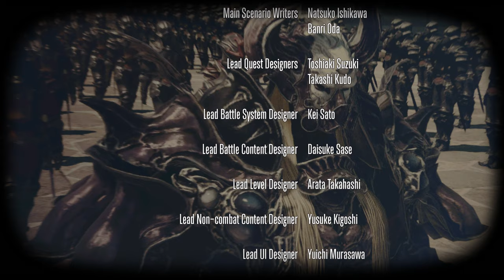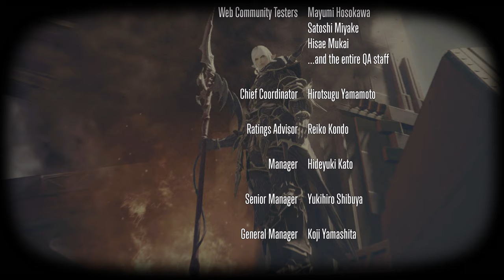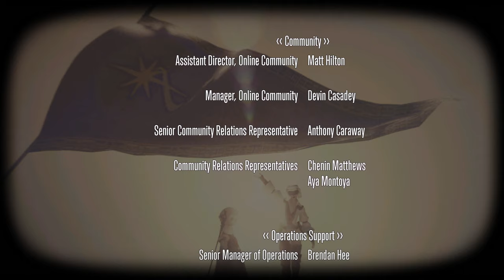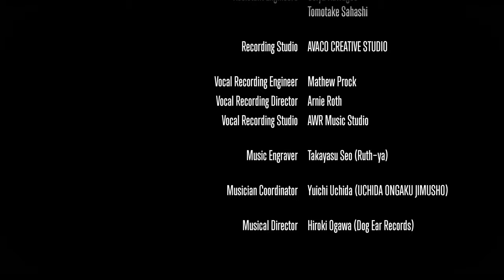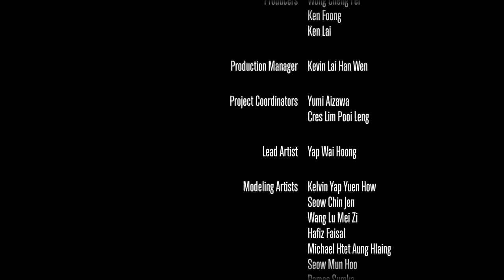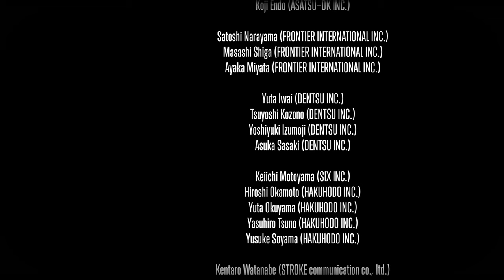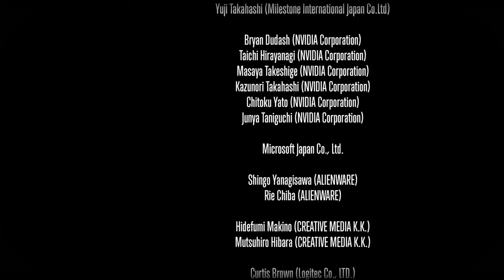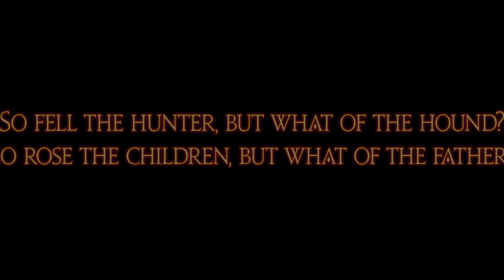Final Fantasy XIV 4.0: Complete Main Scenario Playthrough Part 171 (Stormblood Ending)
V 4.0, Stormblood, Part 39.

Quest(s) completed in this video:
--Stormblood (Part 2: The Royal Menagerie)
--End Cutscenes & Credits